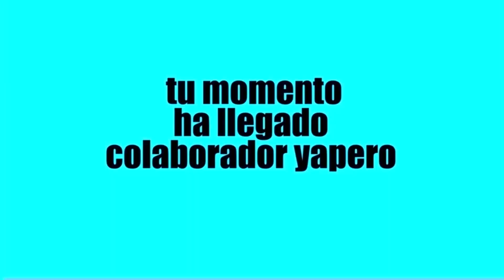EL GRINCH QUECHUA 🇵🇪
gracias a todos por EL APOYO  NO OLVIDEN COMPARTIR LO MAXIMO QUE PUEDEN Y SI PUEDEN APOYAR POR EL YAPE PARA SEGUIR CON ESTE PROYECTO DE FORMA CONTINUA AÑAY WAYKEPANACHAYKUNA

cast

GRINCH y narrador : yo

mis redes
🔶 servidor de discord